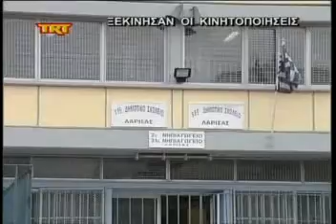ΞΕΚΙΝΗΣΑΝ ΟΙ ΚΙΝΗΤΟΠΟΙΗΣΕΙΣ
trtlarissa